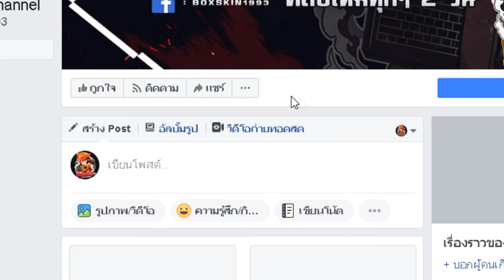PUBG Mobile | M416 โกงจิงไหม ? (เล่นวันแรก)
🚧 เข้ามาคุยกันดิสเฉพาะ Fc.Boxskin เหงาๆไม่มีอะไรทำก็แวะมานะ

🎁 True Money ● ( ขึ้นจอตอนสตรีม )

💥 Spec computer 💥
● Kingston hyper-x 16 GB.
● Gigabyte GTX 1060 6gb G1 Gaming
● SSD WD Black 250 G
● HDD WD 1,500 G
● ID-COOLING FROSTFLOW 240L พัดลมหม้อน้ำ 2 ตอน

เพลงที่เปิดช่วงสตรีมทั้งหมด